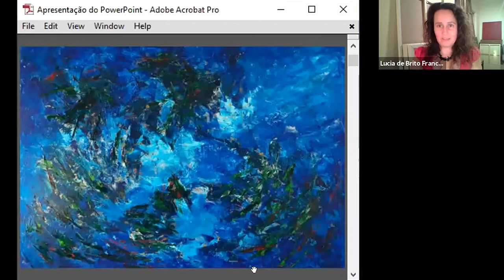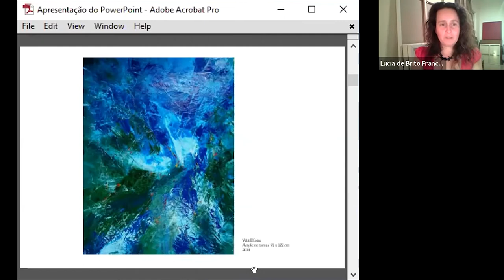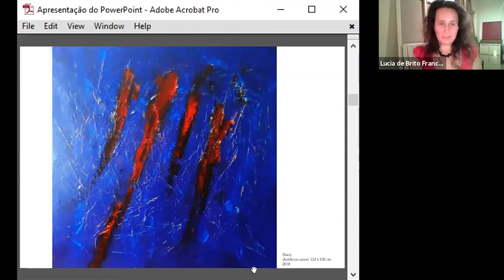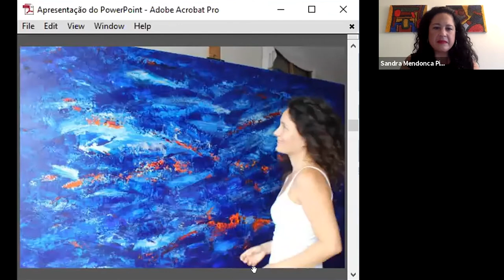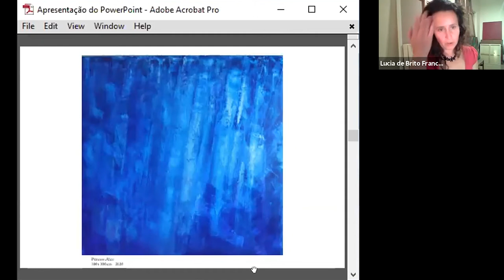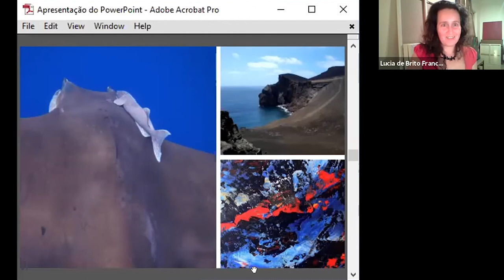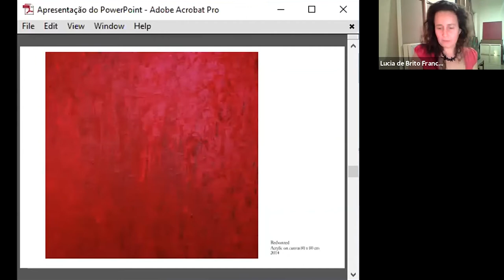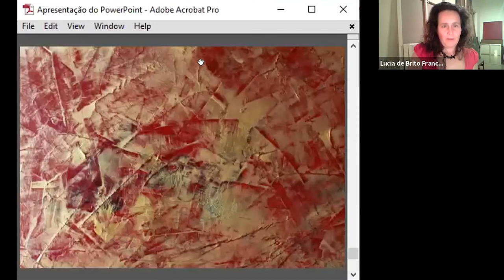PALCUS Meet The Artist - Lúcia de Brito Franco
Born in Lisbon, Portugal in 1978, Lucia begins to paint during her teens. Learning oil painting and drawing with the painter Artur Ramos. Studies watercolours in England. Oil painting and drawing at Ar.Co in Lisbon, and Architecture at the University of Lisbon.
Having a strong connection to the ocean, the mountains, the wild and human territories. Lucia lives and paints from three very distinct places: Columbia Falls, by Glacier National Park, in Montana, Faial Island, in the Azores and Lisbon in Portugal.
Lucia has exhibited her work in solo and collective exhibitions throughout Portugal, the Azores, Switzerland and Montana. Her work is part of several private art collections in Europe, United Kingdom and the USA. Her work is exhibited at Montana Modern Fine Art Gallery, in Kalispell, MT.
This event is part of the Portuguese American Art Gallery virtual exhibition, made possible by PALCUS, PUSCC, The Embassy of Portugal and FLAD.